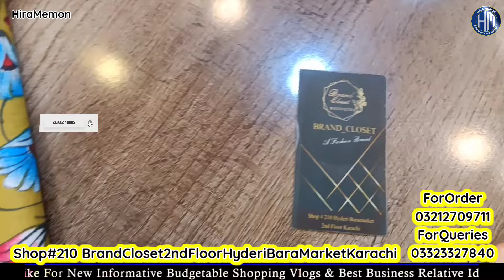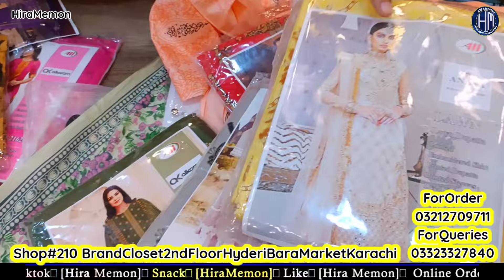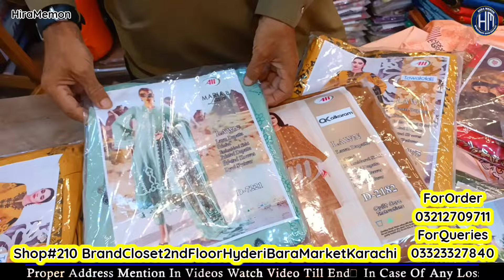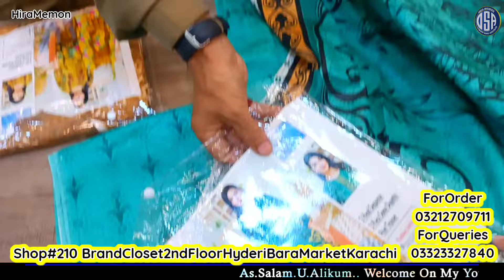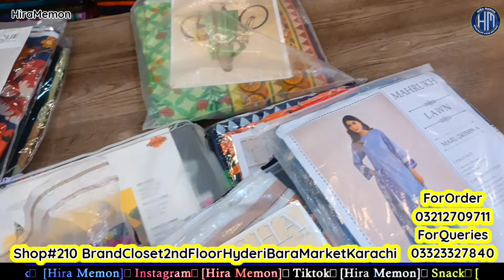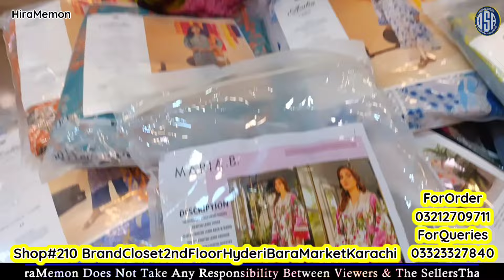499 Main 2 Stitched Suit😃 New Opening🎊 Ladies Gents Branded Suits Wholesale Godam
memonvlogs @MemonsVlog

In This Video You Can See:
All Branded Suits In Low Price

ladies suit
ladies suits
bin saeed wholesale market
winter suit
asian suits
ladies asian suits
cotton suit
wholesale market
fancy
tufani suit
branded kurti
kurti wholesalers surat
party wear dresses wholesale price
branded pakistani suits
ladies original suits
You Can Also Use These Tags: